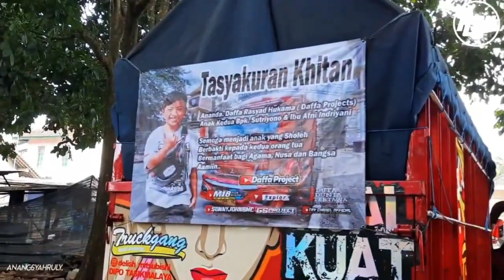TUKANG GALI KUBUR DARI AMBULAN PATEN